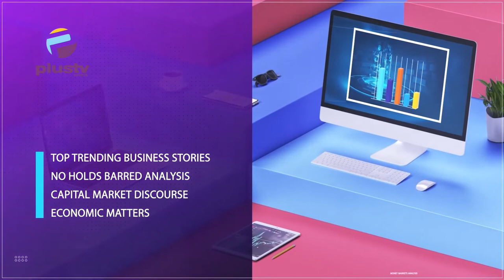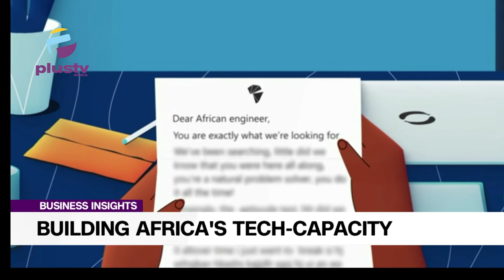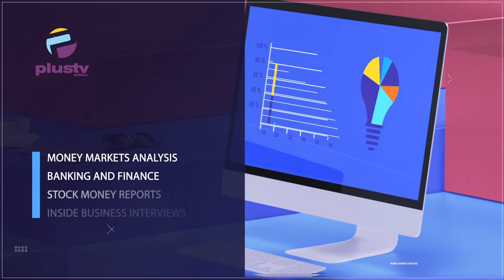Building Africa's Tech Capacity | BUSINESS INSIGHTS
George E. Omosun, CEO and Co-Founder, of BLACHE Joined Us To Discuss